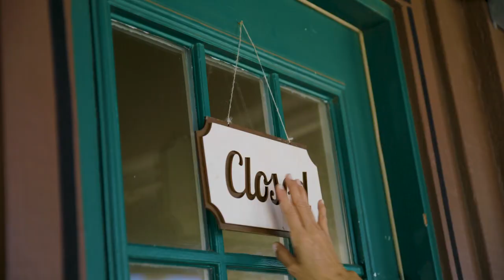We need a strong, passionate and knowledgeable Mayor. Vote Kym Pine for Mayor.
Kym Pine for Mayor of Honolulu! votepine 🌲